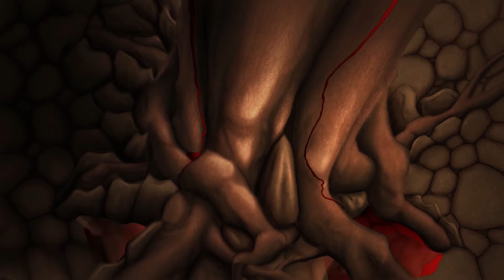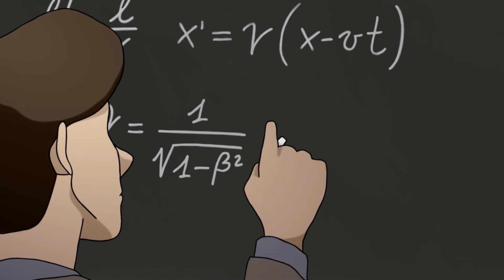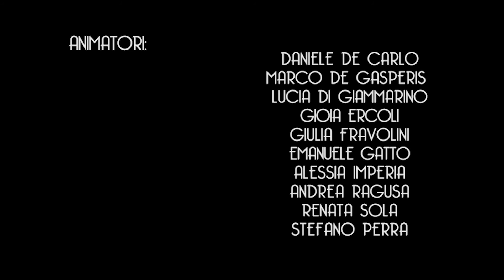LITTLE BOY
SCHEDA FILM

TITOLO: L​ittle Boy
GENERE: Cortometraggio di animazione
REGIA: III anno classe di Animazione – Scuola Internazionale di Comics
ANNO DI PRODUZIONE: Italia 2014
PRODUZIONE: Scuola Internazionale di Comics
TECNICA USATA: Animazione 2D
DURATA: 7’21’’
LINGUA: Inglese con sottotitoli in italiano
DIREZIONE ARTISTICA: Simone Filia
ANIMATORI: Emanuele Gatto, Lucia Di Giammarino, Giulia Fravolini, Gioia Ercoli, Andrea Ragusa, Marco De Gasperis, Stefano Perra, Renata Sola, Daniele De Carlo, Alessia Imperia
SUPERVISORE ANIMAZIONI: Simone Filia
SUPERVISORE SCENOGRAFIE: Daniele Bonomo
FINALIZZAZIONE: Simone Filia
MUSICHE/COLONNA SONORA: Gabriel Guerrero Solis
SOFTWARE USATO: Toonboom

SINOSSI:
È giusto sacrificare un singolo innocente per salvare migliaia di persone e con esse il destino stesso dell'umanità? Per il Bene e il Male, facce opposte di una stessa inesorabile medaglia, la risposta a questa domanda non ammette esitazioni. Ma l'avvento di una minaccia troppo terribile da prevedere come la bomba atomica ha oscurato nell'uomo la capacità di chiedersi cosa si è disposti a sacrificare in nome di un bene più alto. E l'eredità storica di alcuni avvenimenti del XX secolo è la più evidente dimostrazione di quante insidie si nascondano dietro alla pretesa di schiersi dalla parte giusta della Storia.

COMMENTO:
Atmosfere cupe e sound deciso per un cortometraggio impegnato, attraverso cui la classe di Animazione della Scuola Internazionale di Comics si interroga sulla fatalità di una figura storica la cui vita, all'apparenza insignificante, è capace invece di cambiare per sempre il corso della storia.
Lo spezzone di un filmato dell'epoca crea il giusto contrappunto realistico ad un'animazione dai toni fantasy, in cui la lotta tra il Bene e il Male è raccontata come piena di ombre e dall'esito tutt'altro che scontato.